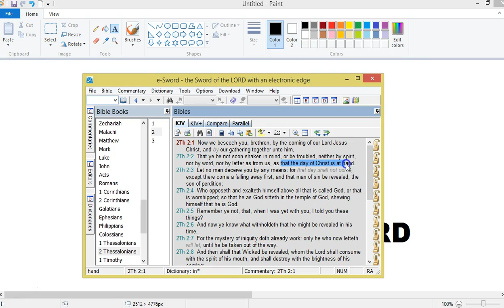The secret of The Day of Christ vs The Day of The Lord